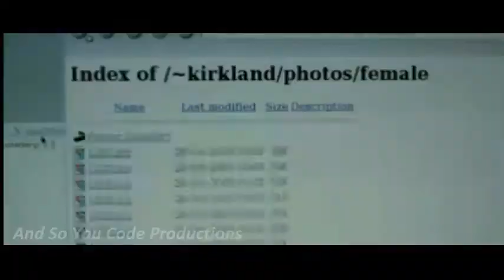Magic Supercut - Magic Filmography\Compilation 2011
My personal token of appreciation to a great company - Magic Software.

In the meantime you can try and guess and post your guesses in the comments section below.